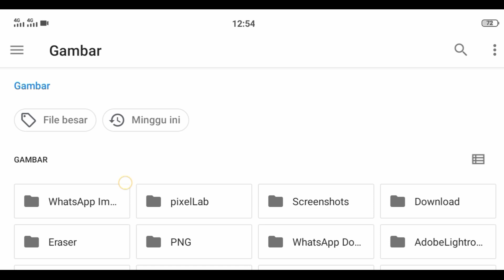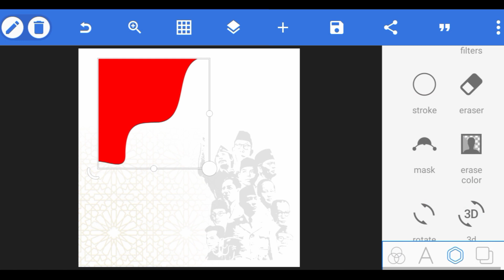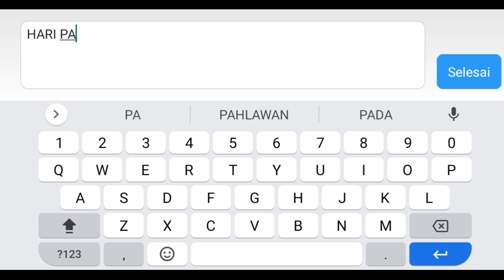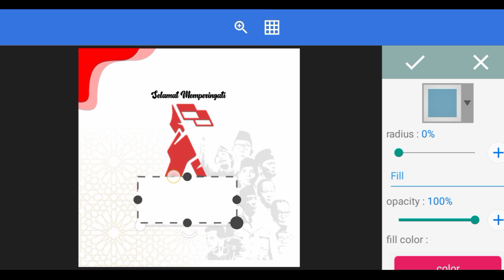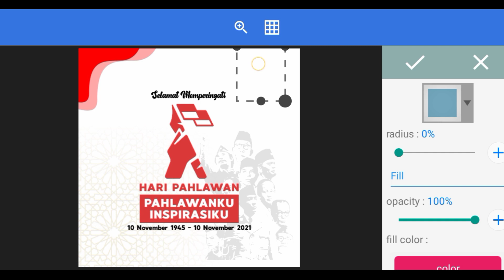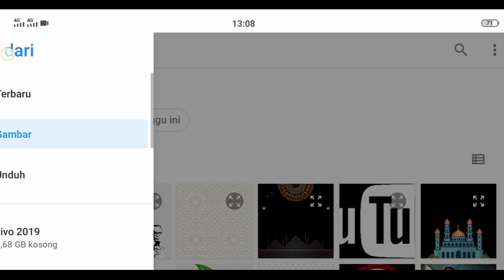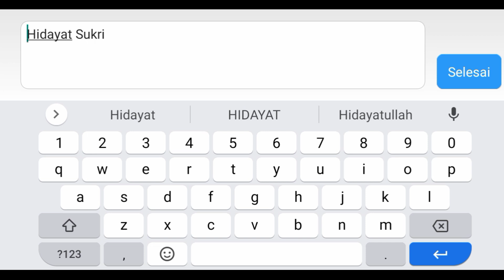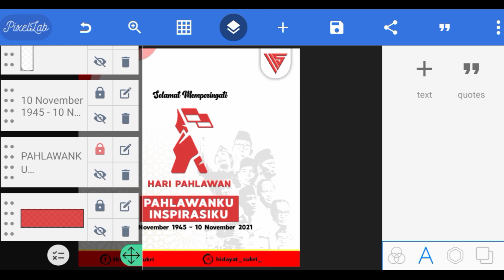[Free PLP] : Tutorial Membuat Pamflet Hari Hari Pahlawan menggunakan PixelLab